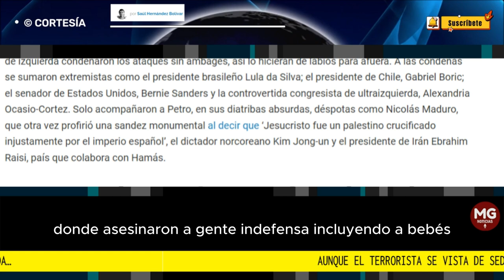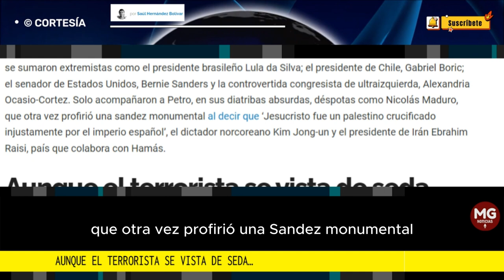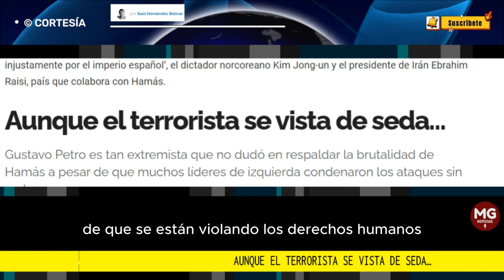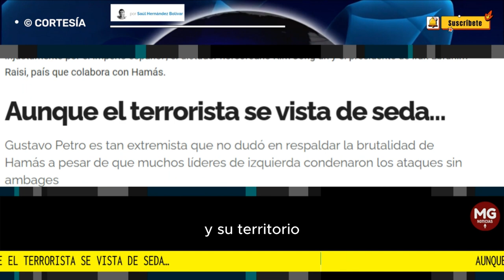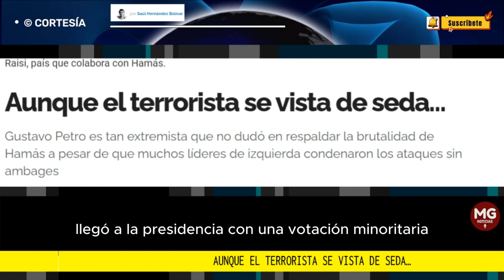"AUNQUE EL TERR0R1ST4 SE VISTA DE SEDA..." ⭕ Columna Saúl Hernández Bolivar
No, señores. Petro no es nadie especial; no es Dios ni es el dueño de Colombia. Llegó a la presidencia con una votación minoritaria y hoy muchos de sus electores están tan arrepentidos...